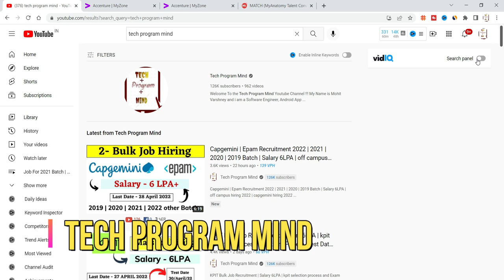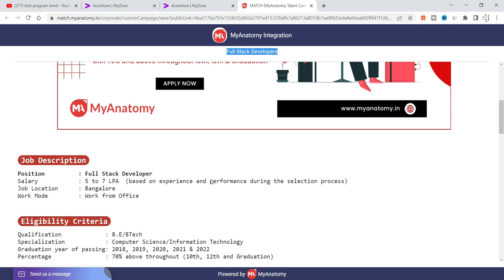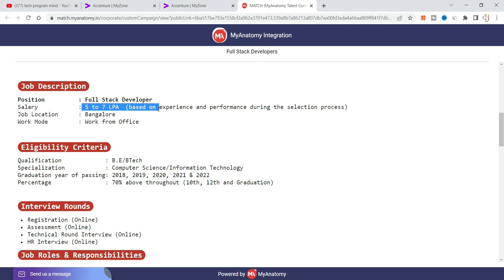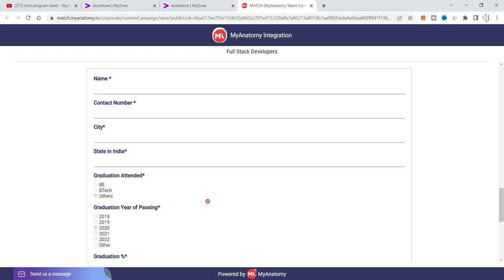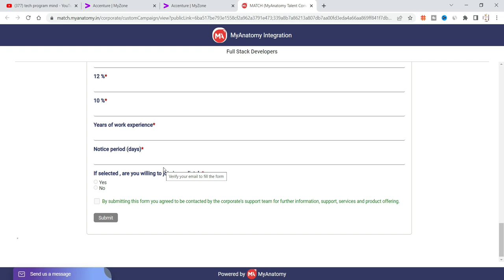Accenture | Myanatomy Off Campus Drive 2022 | 2021 | 2020 | 2019 | 2018 Batch | Salary 7LPA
Topic Coverd:
accenture recruitment
accenture
accenture jobs
accenture off campus drive 2022 hiring
accenture jobs for freshers 2022
myanatomy recruitment 2022
recruitment 2021
recruitment 2022
recruitment 2023